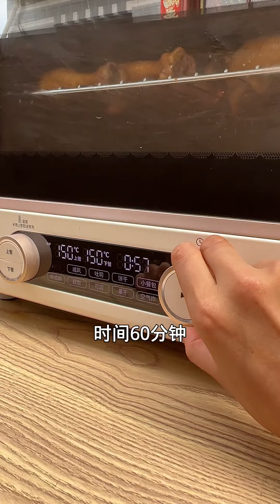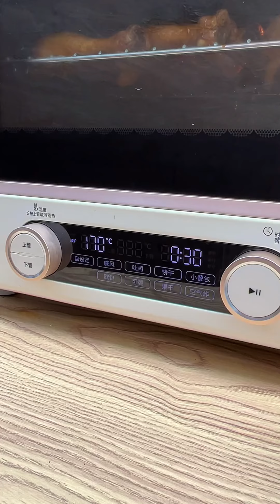做了美味的抖臀蛋糕和千层肉饼，还有香喷喷的秘制鸡腿，孩子们快馋哭了！【一只小啊雷】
油管的朋友们，大家好，
我是【一只小啊雷】
我将在这里记录江西农村家庭的平凡生活
我的淘宝店铺：雷蕾酱
欢迎光顾哦
美食 农村美食 自制美食 零食 我们的视频着重展示美食制作过程，所有食材的来源都符合合法和道德标准。